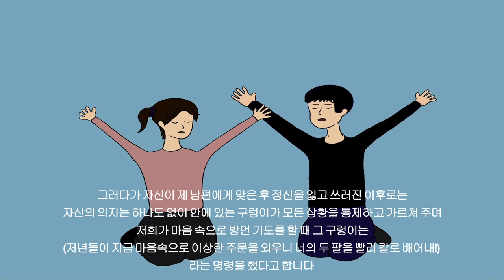[충격실화] 기도중 일어난 놀라운 일- "목소리의 정체"